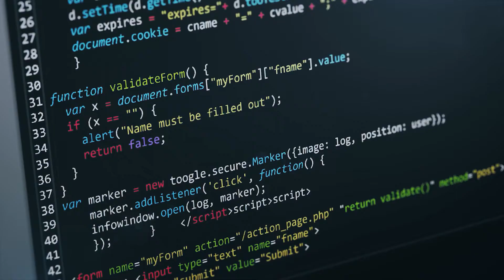OurHeartforSG — Deep Tech Founders Edition (Part II)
Rounding off OurHeartForSG: Deep Tech Founders Series is Aashish Mehta, CEO & Co-founder of TransferFi.

TransferFi is putting Singapore on the map by developing the world's first long-range, safe and efficient, wireless power network. Watch here as Aashish shares his excitement for Singapore's DeepTech startup ecosystem and his well wishes for the country.